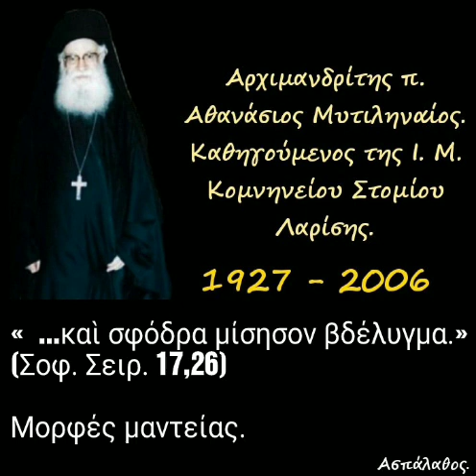« ...καὶ σφόδρα μίσησον βδέλυγμα.» (Σοφ. Σειρ. 17,26) Μορφές μαντείας.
► Κατηγορία :
" Σοφία Σειράχ "

21/07/92

Παιδί μου ἁμάρτησες; Μή προσθέτης ἄλλη ἁμαρτία. Καί τίς παλιές σου ἁμαρτίες εὔχου νά σοῦ τίς συγχωρήση ὁ Θεός. Μή δημιουργῆς ἀφορμές γιά πτῶσι.Ἐπίστρεφε στόν Κύριον καί μίσησε κάθε βδέλυγμα πού εἶναι ἡ ἁμαρτία καί ἡ εἰδωλολατρεία.

►Όλες οι ομιλίες της Κατηγορίας :
" Σοφία Σειράχ " εδώ ⬇️